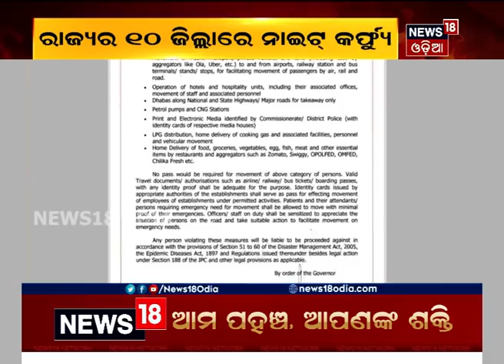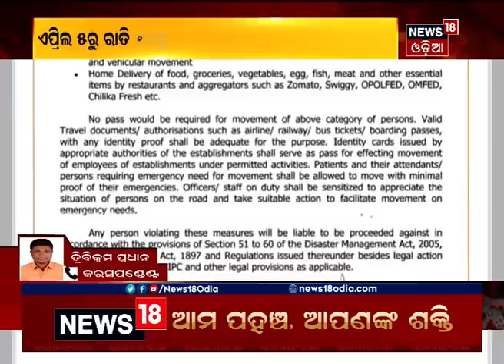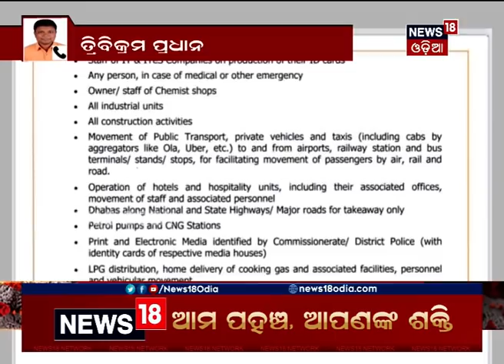News@ 4pm Bulletin । 03.04.2021